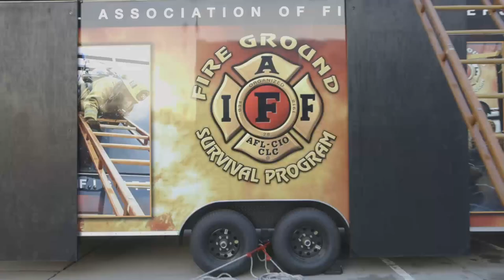LAFD Feature Cynthia Sato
Featured video from our joinlafd.org website.  Learn more about the Los Angeles Fire Department at joinlafd.org, lafd.org, Instagram, Facebook, and Twitter (@LAFDtalk & @LAFD) today!